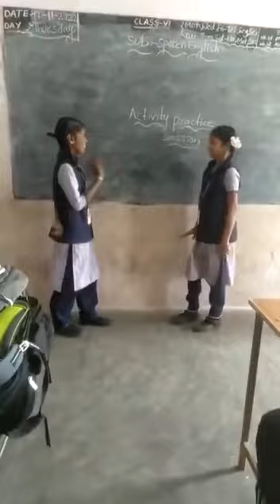SPOKEN ENGLISH- SLN || SKIT || Practice Session